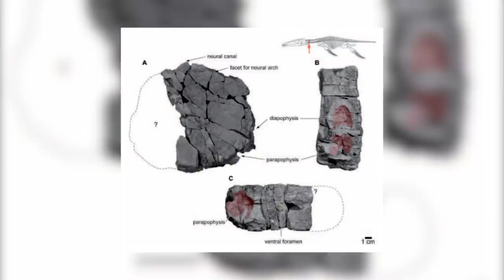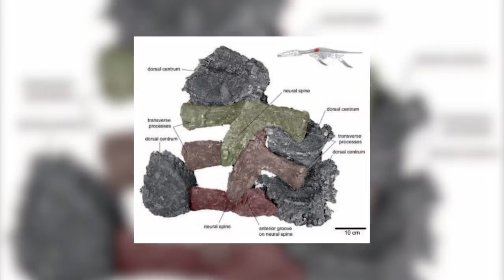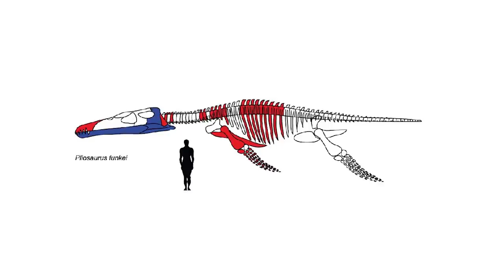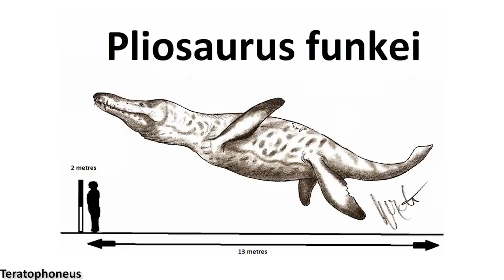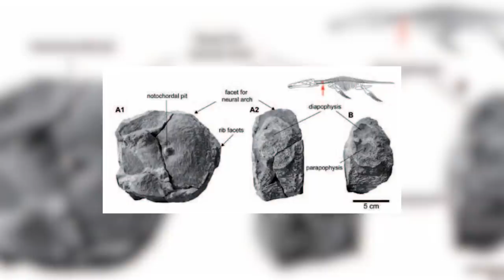Predator X - The Giant Arctic Pliosaur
Pliosaurus funkei, nicknamed Predator X, was one of the largest pliosaurs known to have ever lived. Considering the festive season, we thought it would be fun to take a look at this Arctic pliosaurid and the impact it's had in the media. Merry Christmas!